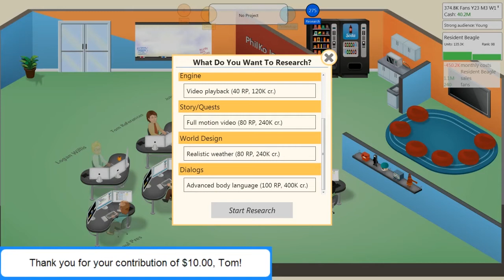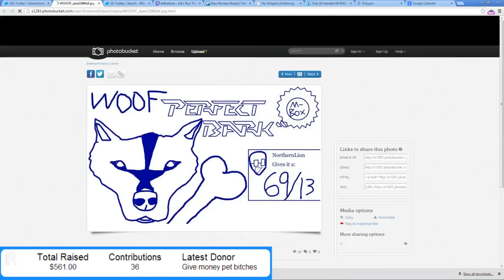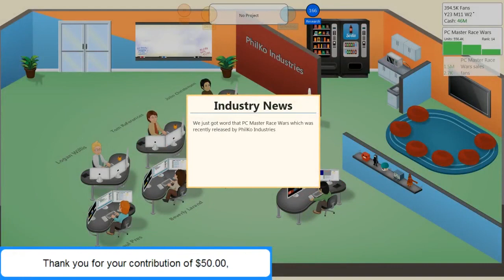Let's Play Game Dev Tycoon Part 12: The Phil Fish of Fake Game Development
Originally recorded as part of the Good Game charity stream, in support of Boston's One Fund, a foundation supporting the victims of the Boston Marathon Bombings.

The hits just keep on coming! On this episode, @andrewleeswan, @austin_walker, and @pkollar lead Philko to amazing new heights with some help from Twitch chat friends. Also: Fan art!